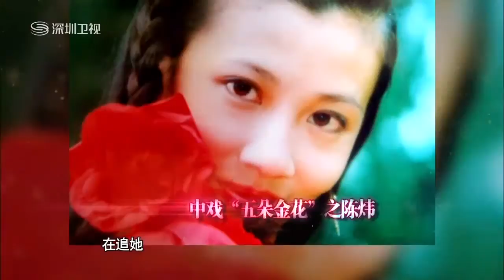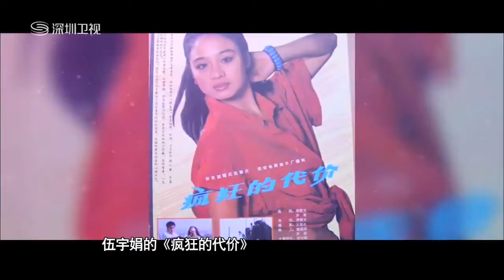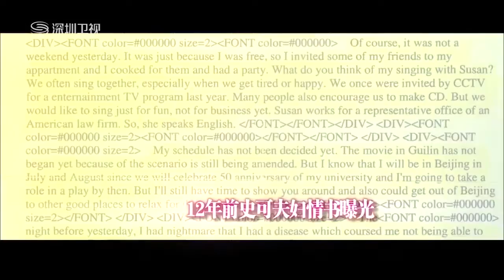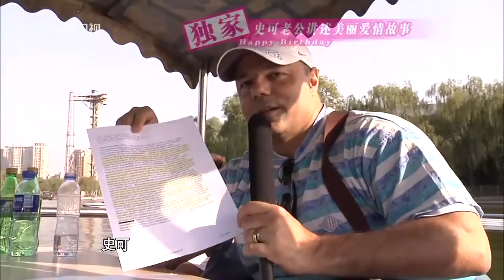2012年生日会精彩合集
关注《大牌生日会》官方频道，更多精彩内容！ 给大牌过生日，和大牌一起过生日，给大牌过一个让他一辈子忘不.